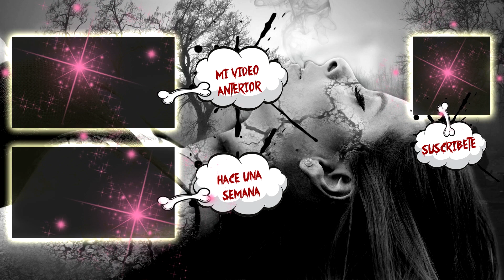Tengo un don MALDITO - Experiencias Paranormales | Tizzy Vlogs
El día de hoy les cuento la experiencia paranormal de una suscriptora que quiso ser anónima.
Ella y varios miembros de su familia han tenido muchas experiencias paranormales y esta es su historia.
Los amo.

1- Antes de hacer burla a una persona debes saber que todos no somos perfectos y cada persona ha llevado vidas diferentes. Es de comprender y de mirarse uno mismo a un espejo antes de criticar. Con respecto a mi nariz. He sido operada de pequeña debido a unos golpes. Ahórrate los comentarios porque yo no estoy aquí para enseñar ni para hablar de mi nariz.. Estoy aquí para entretener y disfrutar con todos ustedes! :D

~ Si eres el dueño de una o varias imágenes de las cuales aparecen en mis vídeos. Ruego disculpas no las he puesto con ninguna mala intención solo con el fin de entretener y hacer explicar mis palabras por medio de ellas ~  Ponte en contacto conmigo si estas inconforme con su uso ¡ Gracias !